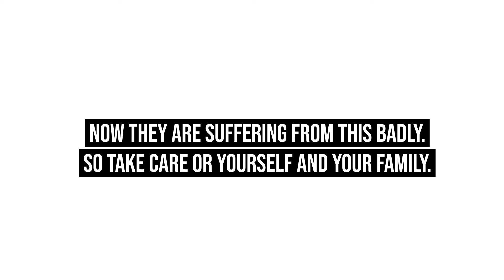How to protect yourself? | Coronavirus Precautions! Explained with Animation | Digi Kids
The coronavirus causing a lot of panics as it is similar to other respiratory infections. This short animated video from Digi kids illustrates how covid-19 transmission can be prevented. In this special episode, kids will learn about the novel coronavirus and the right habits to adopt to protect themselves from it.